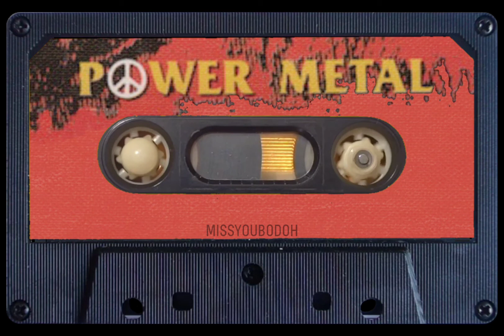POWER METAL - selamat malam